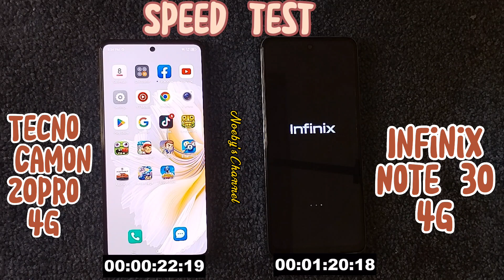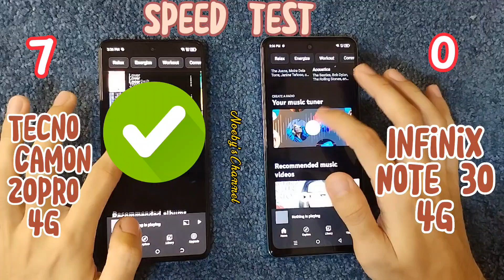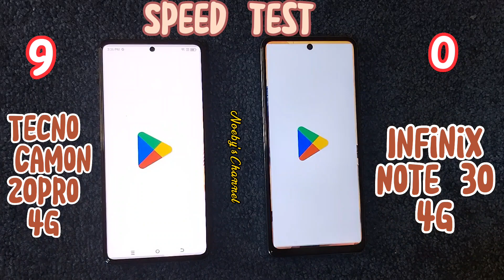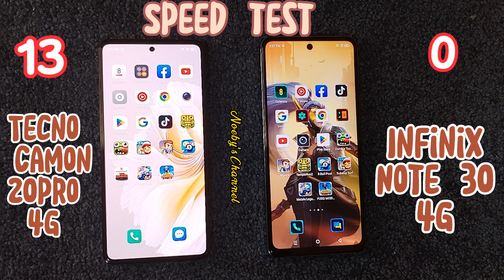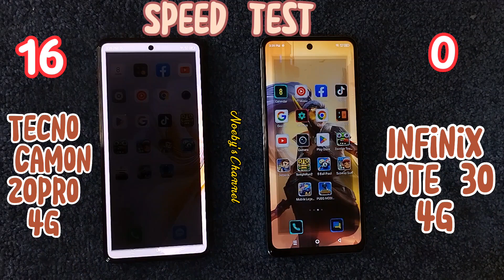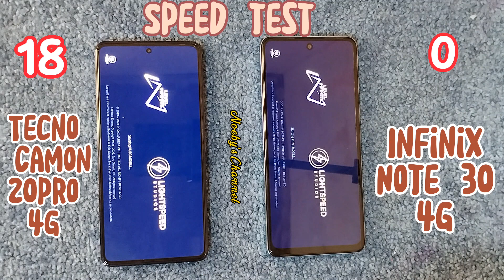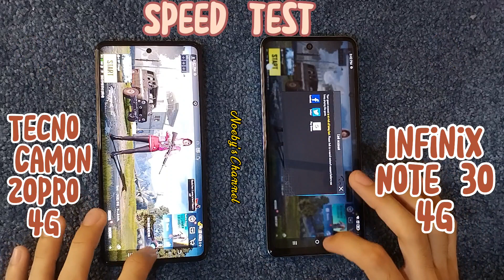Tecno Camon 20pro 4g vs. Infinix Note 30 4g | Speed Test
This is for experiment only and not because we are biased.

Watch the speed Test of